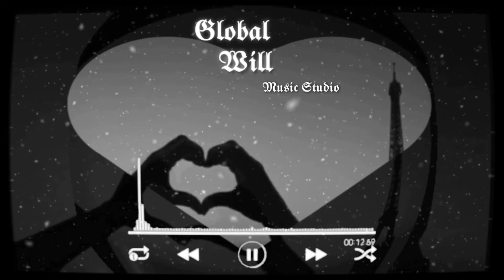English Songs For status